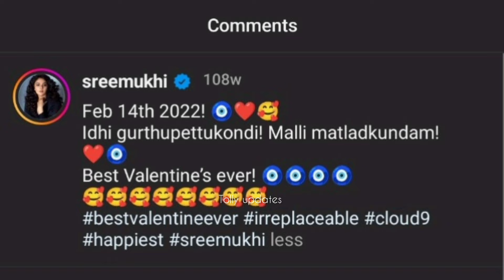BB7 team Amar tejshwani avinash priyanka enjoing in sreemukhi haldhi ceremony||శ్రీముఖి హల్దీ వేడుక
bb team Amardeep tejshwani avinash priyanka enjoing in sreemukhi haldhi ceremony||శ్రీముఖి హల్దీ